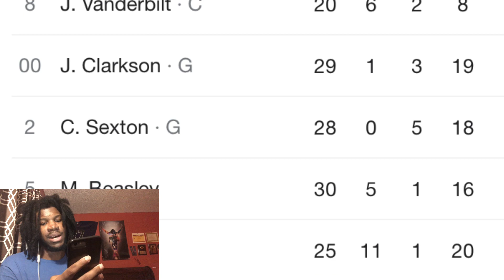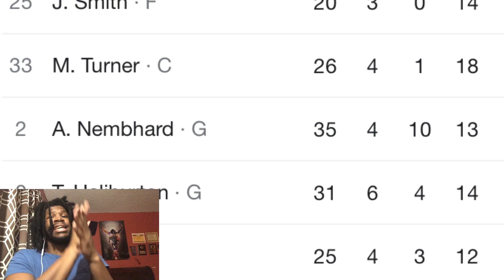JAZZ VS PACERS REACTION 2022 INDIANA PACERS VS UTAH JAZZ HIGHLIGHTS REACTION 2022